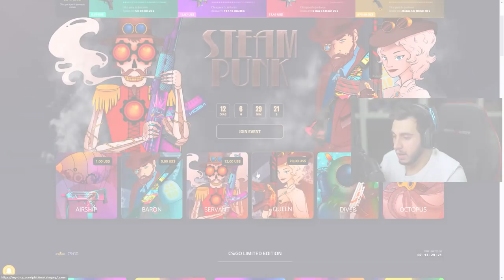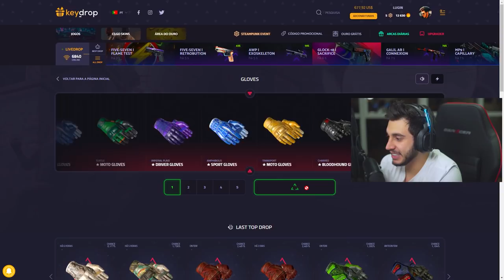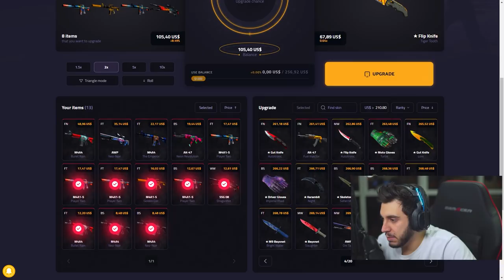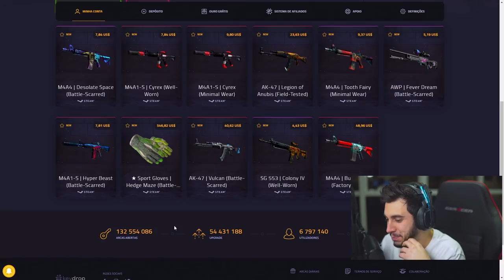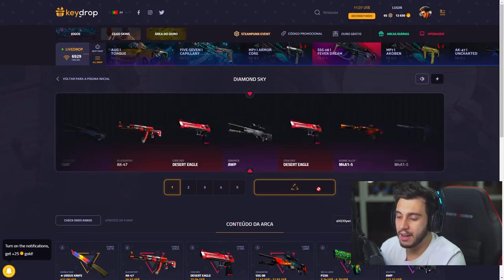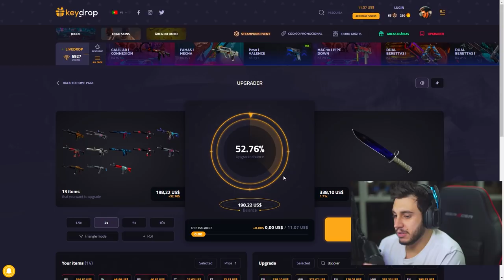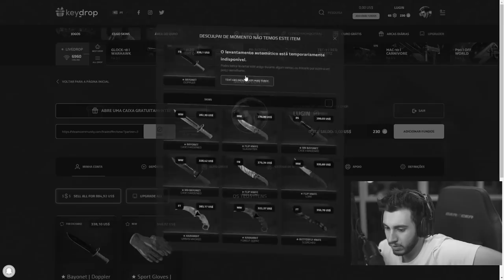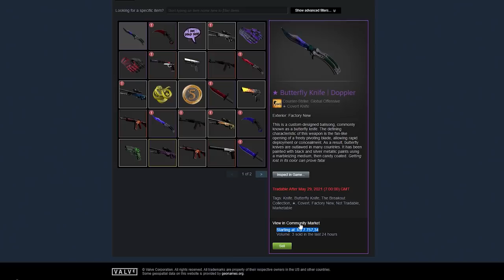Por essa eu não esperava... Dropei LUVA RARA na Caixa (4000% de lucro)